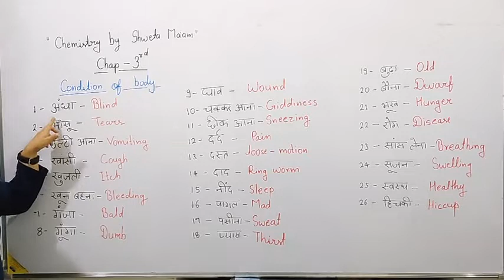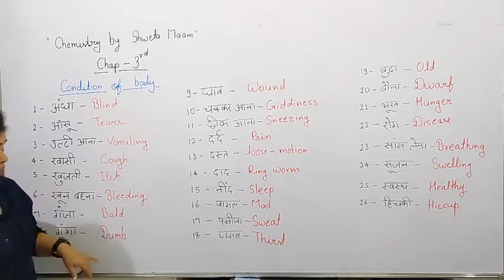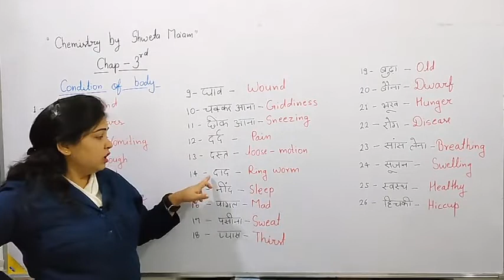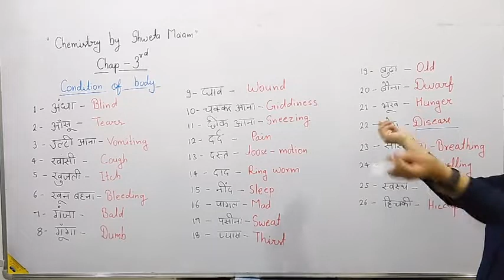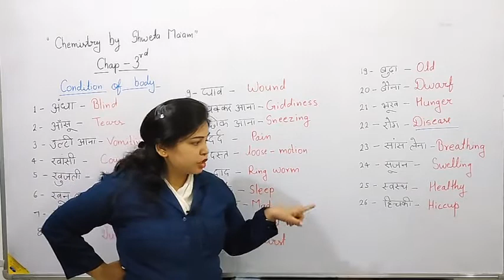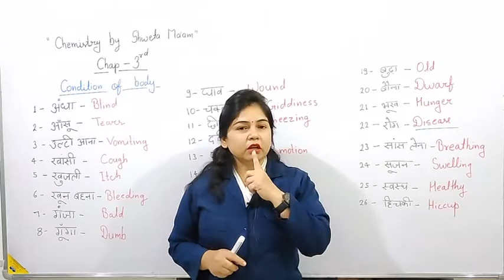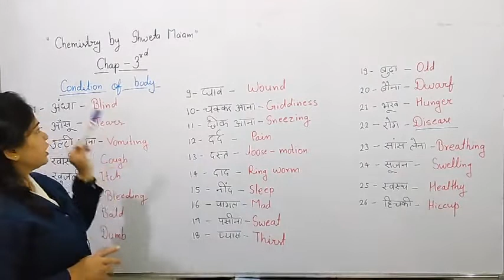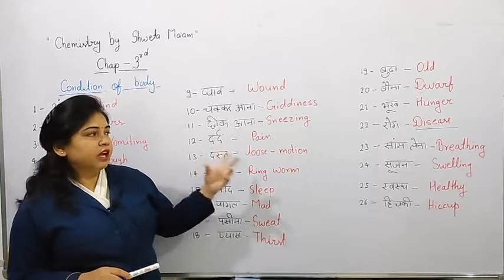Meanings (condition of body) chapter 3rd. chemistry by Shweta ma'am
1--honest doctor bano
2--English shweta mam
3--morning oral
4-- chemistry by Shweta ma'am

1--you can find knowledge about disease and medical term video on honest doctor bano  channel.
2-- you can get English grammar, advance english and personality development course videos on English shweta mam channel.
3--you can get G.K videos on morning oral channel
4-- you can get chemistry, biology, physics,NEET competative videos on chemistry by Shweta ma'am channel.